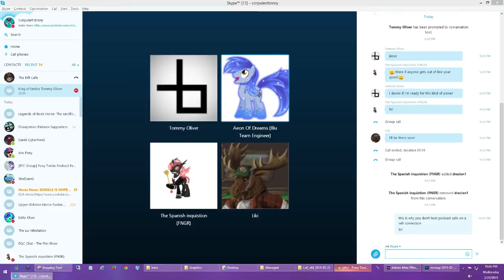Tommy Oliver King of Limbo and we talk crippeling debt, pony's, Bridget, and so much more.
This has been a long ride but we managed to get Brony Curious to Part with some of his time, and he's an awesome guy.
the NSA, Street fighter, Love, King of Fighters, Ever Free network,
Halo, Final Draft, TBBBAP, Gibbon Take, and his own personal secret project.
Tommy was always the gentleman and welcome back any time.
Hosts
As well as the man behind the Thumb Nail art
Shadowring123
As well as his you tube channel